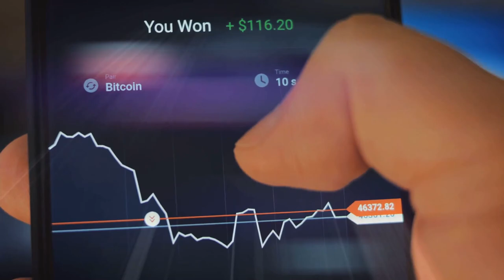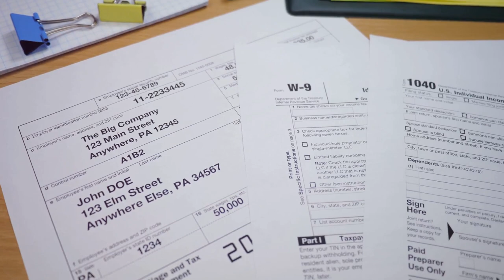Massive Crypto Tax Change for 2025! Are You Ready?